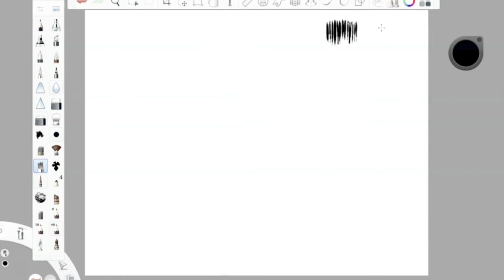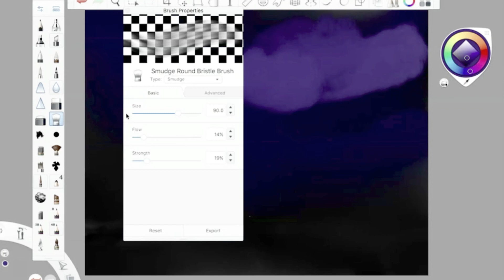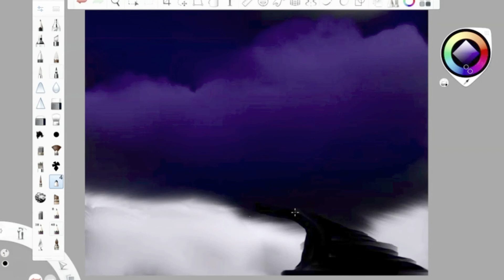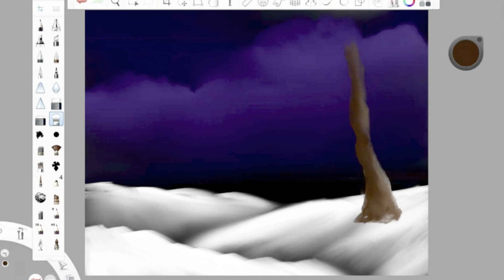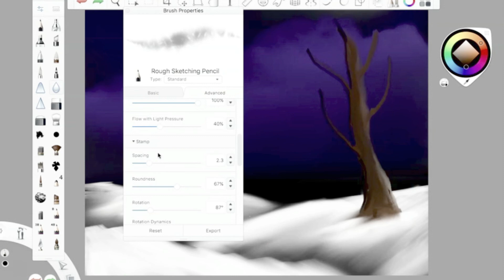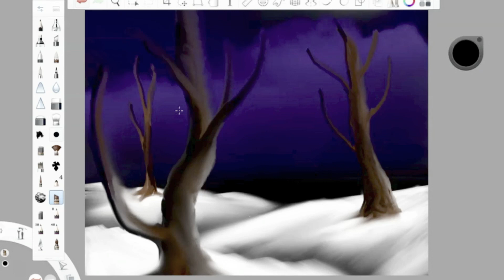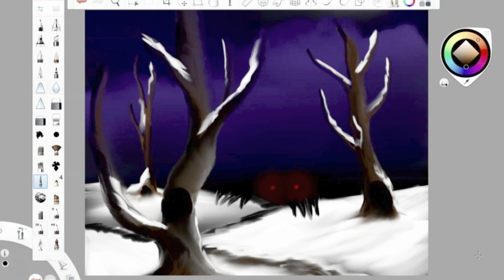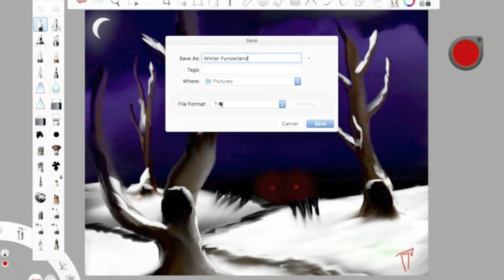The Joy Of Bob Ross 12 | The Nautilus Art Show